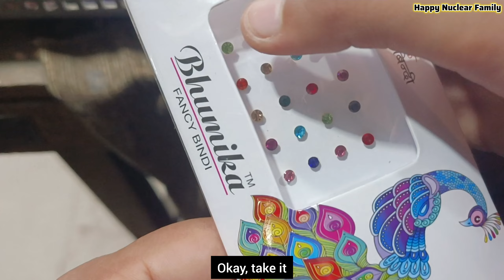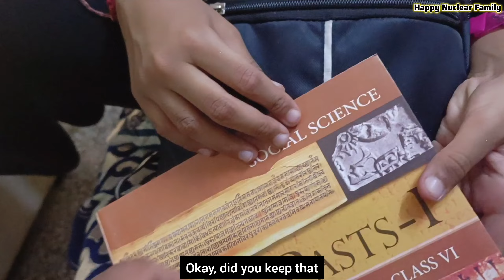Tannu ka InterSchool Compitition 😍 Happy Nuclear Family Vlog#school#familyvlog@happynuclearfamily